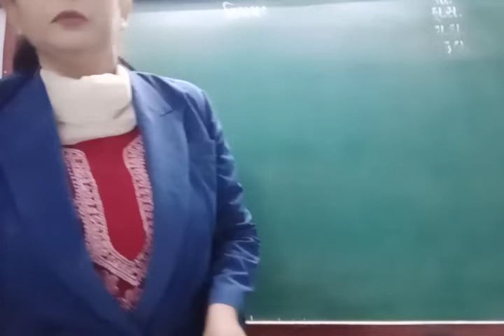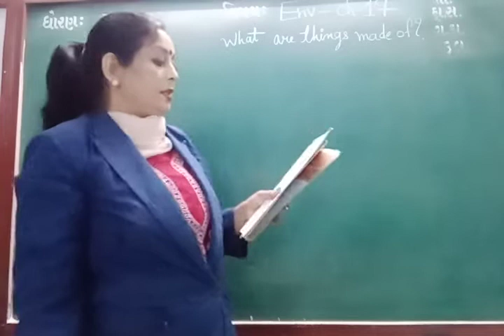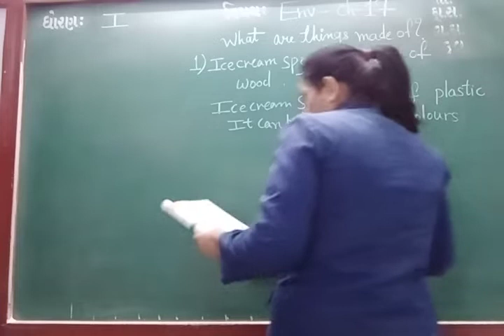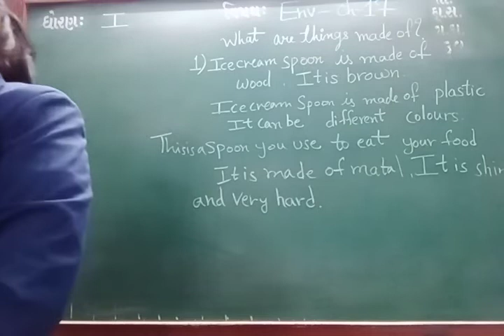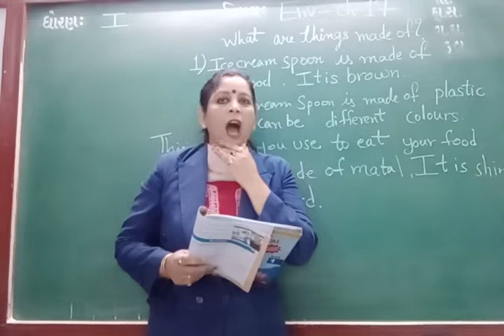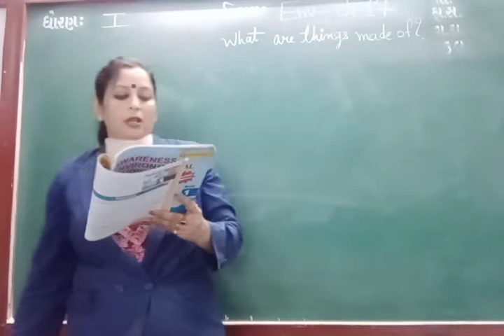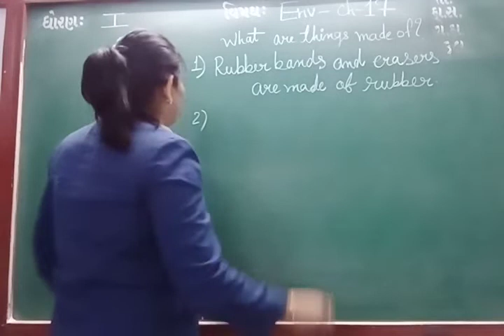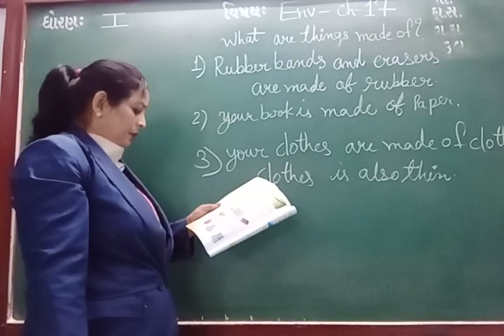ENG MED STD 1 SUB ENV CH 17